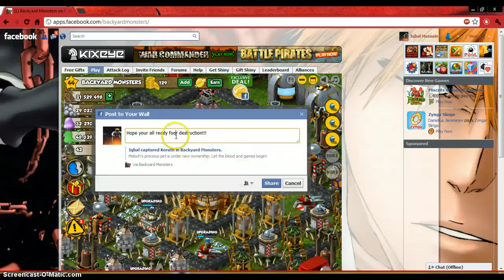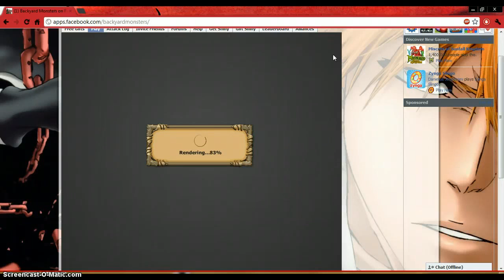Backyard Monsters: Unlocking Korath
Step 1: destroy an outpost                        Step 2: Take it over                                    Step 3: you are now one closer to unlocking korath                                          Tip: The higher the level the outpost is the quicker the percentage bar will   increase.                                                      I will do another video which shows Korath's ability to spit fireballs.^_^